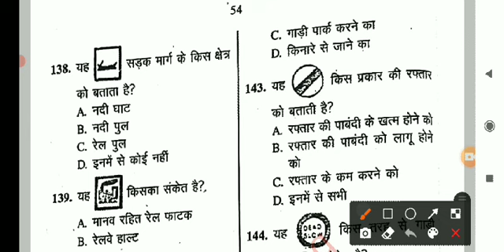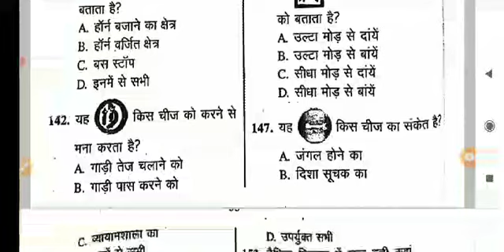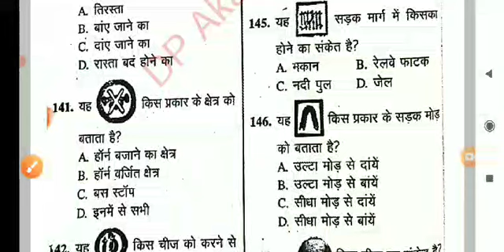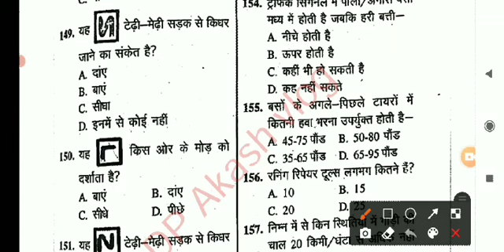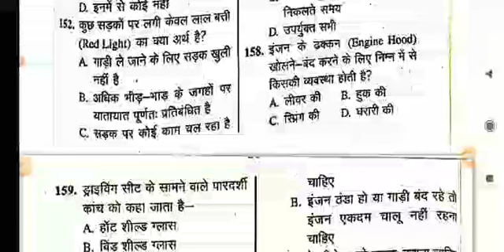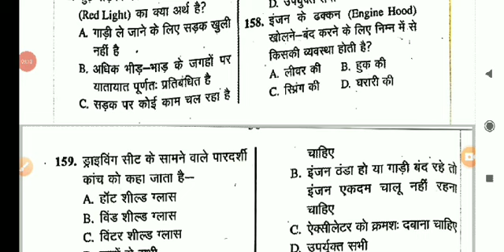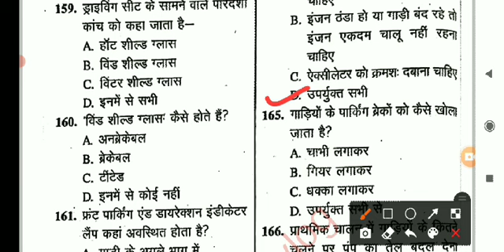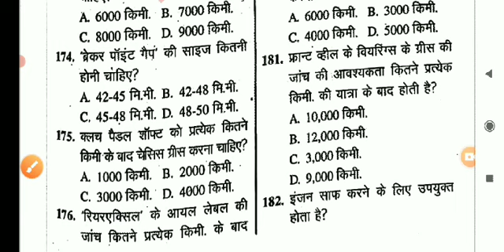Delhi police const. driver paper part 27|| Delhi police driver bharti|| Delhi police new vacancy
Delhi police driver bharti|| Delhi police driver paper part 27|| Delhi police new vacancy||